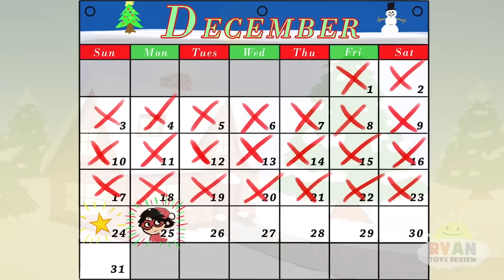All Christmas Presents went Missing! | Cartoon Animation for Children with Ryan ToysReview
All Christmas Presents is Missing!!  Funny Cartoon Animation for Children with Ryan ToysReview!!! Ryan helps Santa save Christmas by finding all the presents back to the North Pole! Then more fun full episode animation for kids!